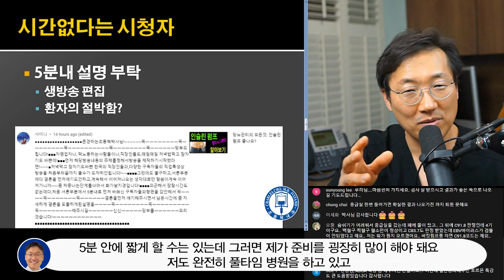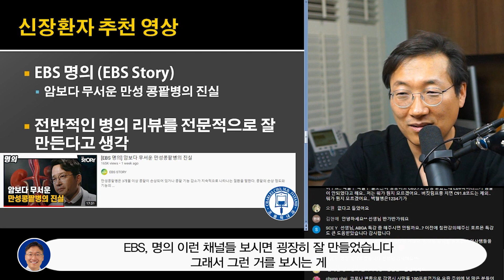좋은 올바른 의학채널들 소개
제가 그동안 봐온 의학채널들중에 진정한 의사로서 정확하게 말씀해주시는 의사선생님들의 채널을 소개해 드립니다.
아무래도 저보다 훨씬 말씀들을 잘 하셔서 같이 보시면 좋을거 같아요.

** 이 이외의 다른 의학채널에 대해서는 질문하지 마세요~ 제가 안좋은 소리 하기싫기때문에 그런 채널 말씀하시면 삭제하겠습니다.  (물론 제가 빠뜨린 채널이 언급되면 말씀해 드리겠습니다)